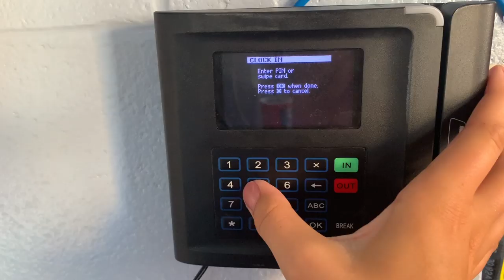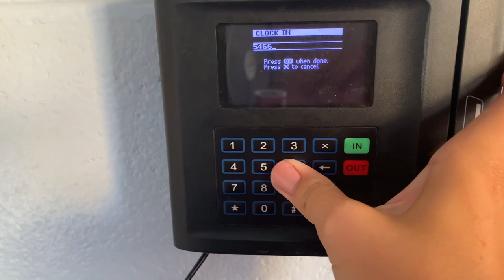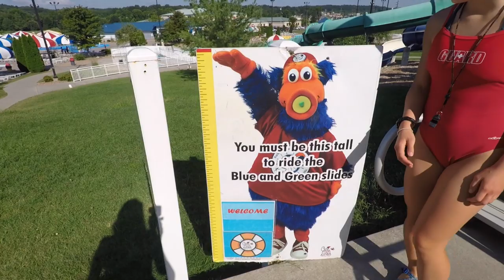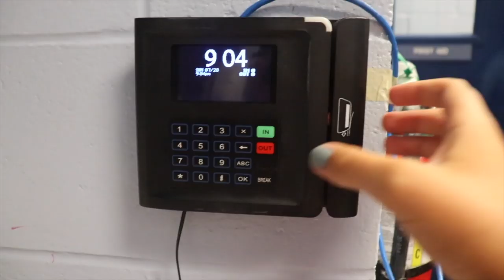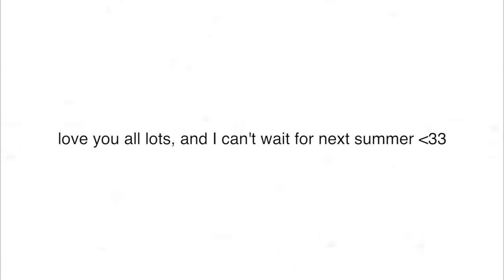a day in my life of what lifeguarding at a waterpark is like!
oh hey :)) funny seeing you here

So this was one of the most fun videos I have filmed in a while.. just because my job is so freaking fun lol

a BIG thank you to everyone that was in this video and who made this summer so much fun :)

also I just wanted to say that all of these clips were filmed when I was on break! I never had my camera out when I was on stand, just wanted to say that :)

so this is gonna be one of my last videos of the summer :,) but I am going to film and edit as much as I can this school year because I want to capture my senior year so I can look back at it!!

hehe thanks for reading this far... I hope you are having a wonderful day and I hope you had the absolute best summer ever :))

with love,
Claire